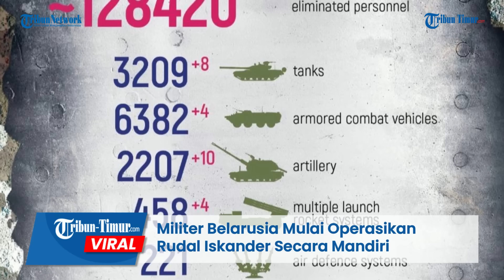Militer Belarusia Mulai Operasikan Rudal Iskander Secara Mandiri, Ada Apa?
TRIBUN-TIMUR.COM - Angkatan bersenjata Belarus telah memulai operasi independen penuh di kompleks Iskander, kata Kementerian Pertahanan dalam saluran Telegram dikutip Rabu, 1 Februari 2023.

Kompleks tersebut meliputi: peluncur self-propelled, kendaraan pengangkut muatan, peraturan dan pemeliharaan, informasi titik persiapan dan mesin pendukung kehidupan.

"Di Federasi Rusia, personel kompleks, kru Belarus, dilatih. Setelah menyelesaikan kursus pelatihan teoretis, pelatihan praktis dilakukan di sini berdasarkan kompleks khusus ini. Di Republik Belarus, sekarang ada pasokan rudal yang cukup untuk kompleks, yang memungkinkan melakukan tugas apa pun," kata pejabat itu. komentar di saluran yang sama Kolonel Ruslan Chekhov, Kepala Angkatan Rudal dan Artileri Angkatan Bersenjata Belarusia.

Kementerian Pertahanan Belarusia juga mengingatkan bahwa di zona pertempuran, Iskanders mampu menyerang pertahanan udara dan sistem pertahanan rudal, pos komando dan pusat komunikasi, pesawat terbang dan helikopter di lapangan terbang, fasilitas infrastruktur, konsentrasi pasukan dan peralatan, rudal operasional-taktis lainnya. sistem, artileri divisi , kapal.

Editor: Dika
Narator: Ririn